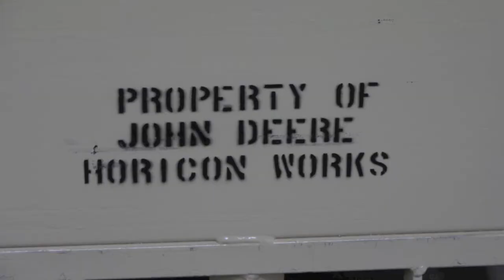John Deere Riding Mower Factory Tour - HANDY Magazine 2013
In April 2013 we toured the John Deere Horicon Works in Horicon, WS. They have been manufacturing riding lawn equipment at this facility since 1963. They currently manufacture the X300, X500, X700 and EZTrak mower lines.